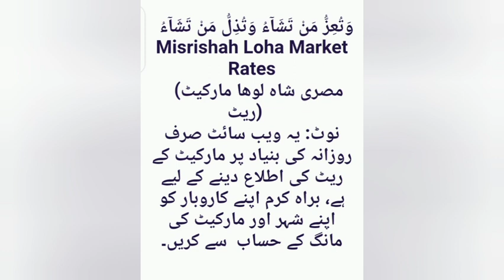Today Scrap Rates in Pakistan 02-10-2022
Latest Scrap Updates
Today Scrap Rates
Today Scrap Rates in Misri Shah Lahore
Today Scrap
Scrap Rates
Scrap prices
Islamic Knowledge RNK